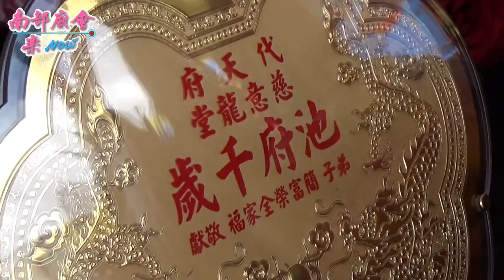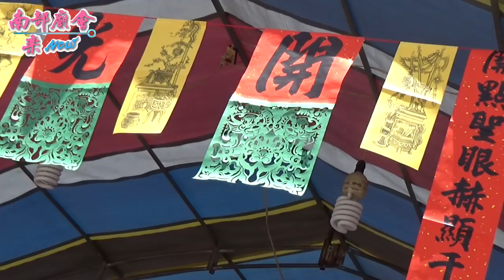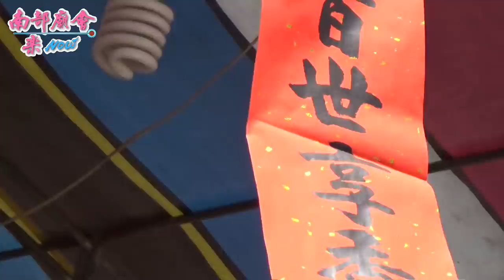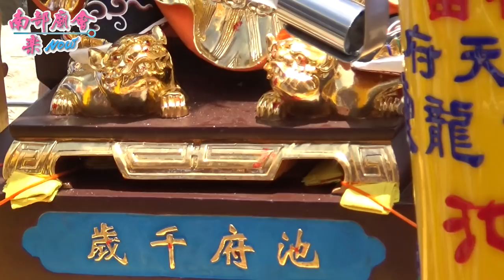06/28(日)【鎮殿王爺、開光啟聖】屏東竹田泗洲代天府慈意龍堂鎮殿王爺開光啟聖平安賜福繞境大典